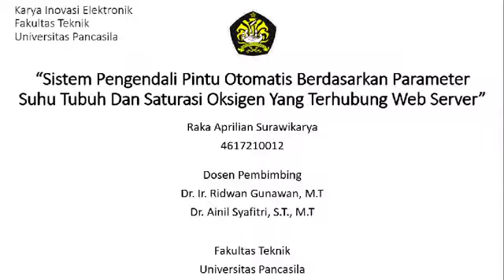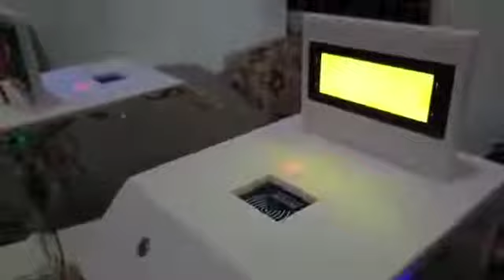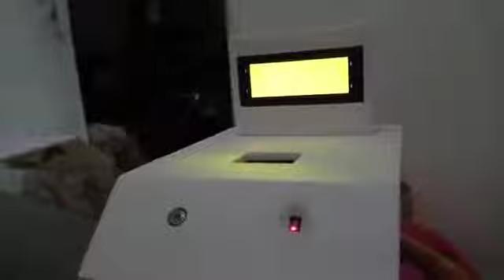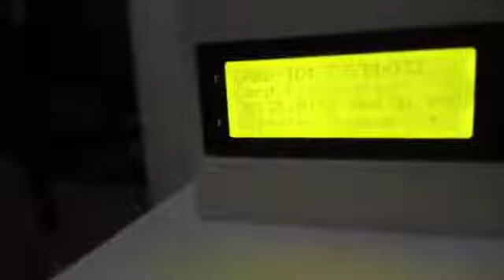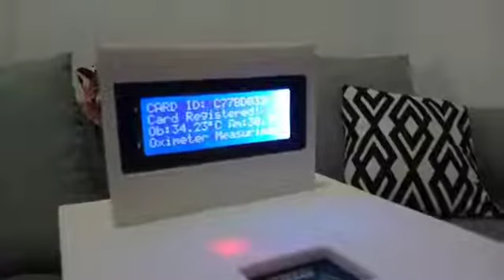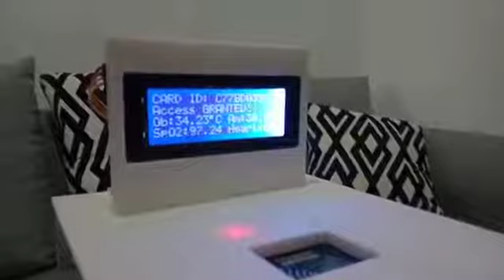PENGENDALI PINTU OTOMASI BERDASARKAN PARAMETER SUHU TUBUH SATURASI OKSIGEN YG TERHUBUNG WEB SERVER